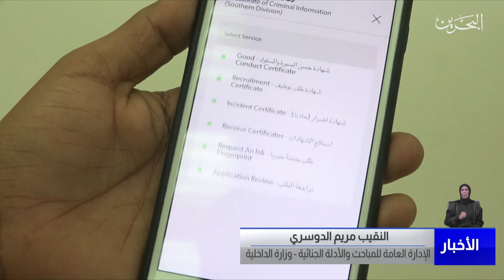البحرين مركز الأخبار : سمو ولي العهد رئيس مجلس الوزراء يكرم الجهات الحكومية ضمن برنامج تقييم 3"